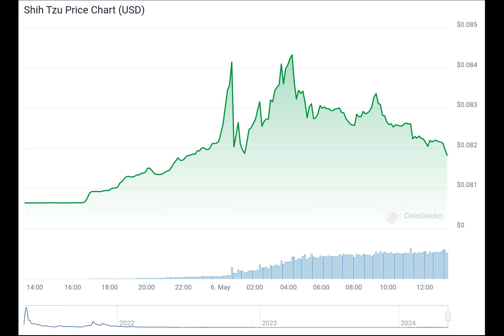Top Memecoins Outpacing The Market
Memecoins are surging due to increased institutional investment in the cryptocurrency market. Last week saw a renewed correlation between stocks and crypto assets as investors set new strategies after the Federal Open Markets Committee meeting which left interest rates unchanged.